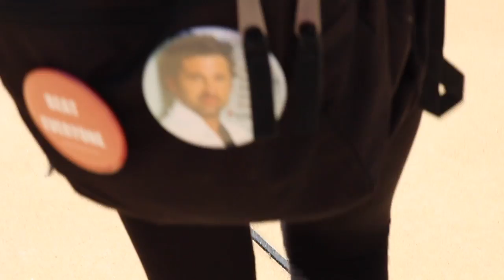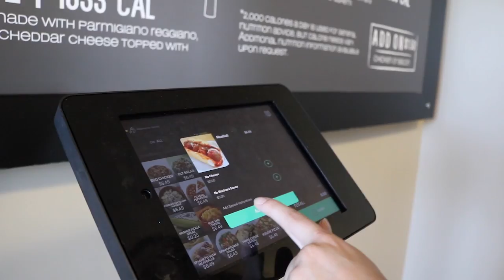A Day in the Life of a Freshman - College Conversations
Katherine shows us what a typical day as a freshman at the University of Alabama is like!